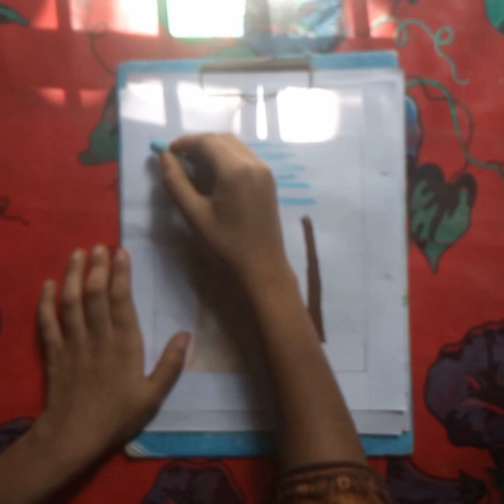oil pastel drawing cherry blossom tree landscape